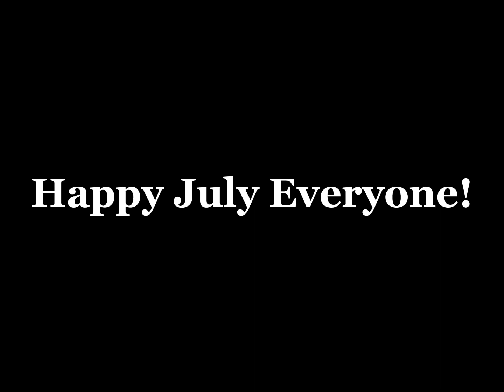Happy July Everyone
I Appreciate it. I Hope you have a good day People!